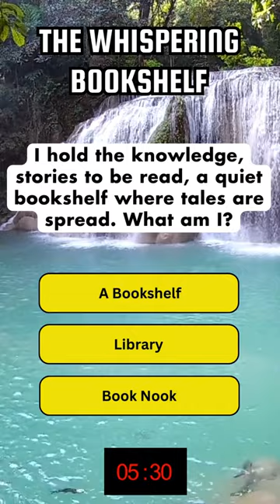The Whispering Bookshelf: Can You Solve This Mind Bending Riddle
Welcome to a world of brain teasers! Challenge your mind with this intriguing riddle that's bound to tickle your neurons. Can you crack the code? Put on your thinking cap, hit play, and let the mental gymnastics begin!

Reflect on the enigmatic puzzle of reflections, where mirrors and still waters hold the key to uncovering hidden truths.